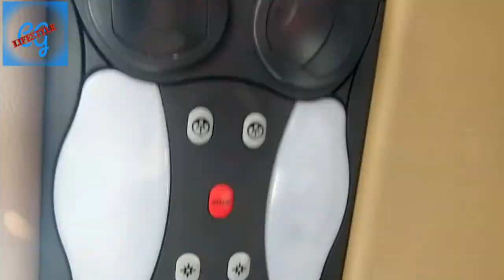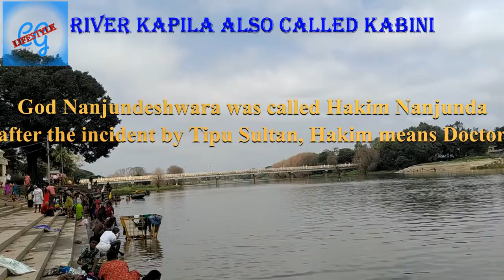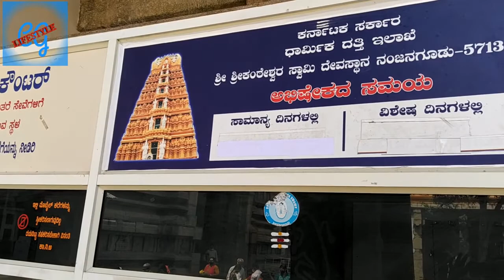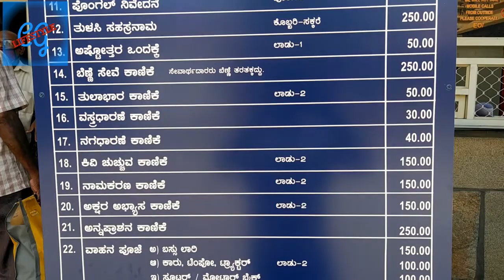Nanjungud | Lord Nanjundeshwara | Royal Elephant | Tipu Sultan | River Kabini | Sevas | Hakim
This video is about the darshan we had in Nanjagudu.

Share with your family members and friends too.
Thanks for your love and support.